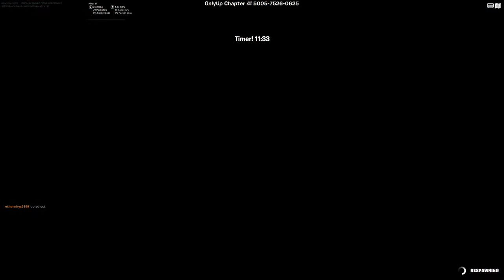Playing only up on fortnite